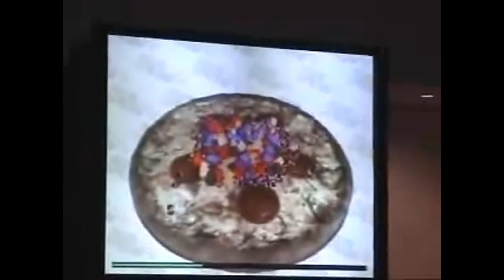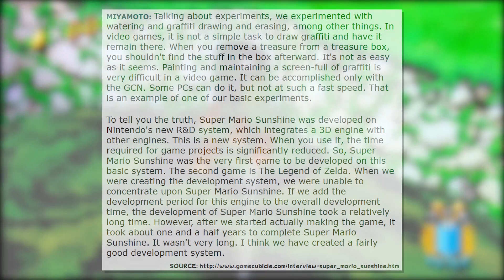Super Mario Sunshine - My Favorite Broken Mess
Because my opinions are often bad and wrong, Super Mario Sunshine is my favorite game of all time. However, it's also one of Nintendo's most rushed and broken releases, and since the Super Mario 3D All-Stars collection failed to address any of its larger issues, I get to spend moments of my short life on this earth complaining about something that I love! Hooray!...?

■ "The Brilliance of Super Mario Sunshine’s Soundtrack and the Effectiveness of Thematic Repetition" by Randy/Medium